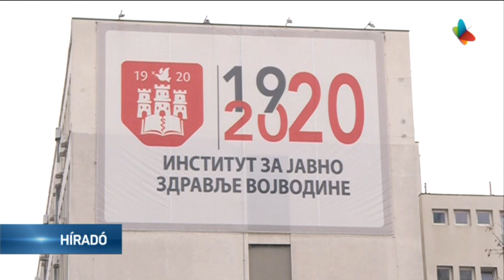Dr. Vladimir Petrović kapta Újvidék város Februári Díját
Újvidék város Februári Díját idén dr. Vladimir Petrović epidemiológus, a Vajdasági Közegészségügyi Intézet igazgatója, az újvidéki Orvostudományi Kar professzora kapja. Erről döntöttek ma többségi szavazattal a képviselők az újvidéki városi képviselő-testület ünnepi ülésén.